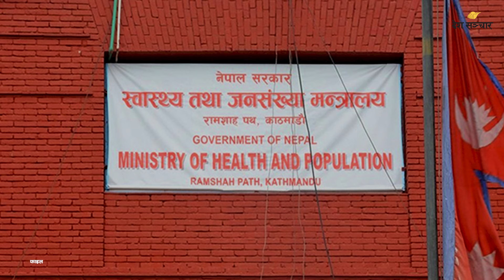दिनभरिका १० मुख्य समाचार | Deshsanchar Sanjha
नेकपा एमालेका अध्यक्ष एवं पूर्वप्रधानमन्त्री केपी शर्मा ओलीले सरकारले ल्याएको आगामी आर्थिक वर्षको बजेटप्रति असन्तुष्टि व्यक्त गरेका छन।
०००

नारायणहिटी दरबार हत्याकाण्ड भएको २३ वर्ष पूरा भएको छ। २०५८ जेठ १९ गते बेलुका राजदरबारभित्र तत्कालीन राजा वीरेन्द्र शाहको वंशनाश भएको थियो।
०००

मुगुमा यार्सागुम्बा टिप्न गएका दुईजनाको लेक लागेर मृत्यु भएको छ।
०००

बालबालिका तथा ज्येष्ठ नागरिकमन्त्री भगवती चौधरीले सरकारले छोराछोरीको कमाइको १० प्रतिशत रकम बाबुआमालाई दिनुपर्ने नीति ल्याउने तयारीमा रहेको बताएकी छन।
०००

श्रम रोजगार तथा सामाजिक सुरक्षामन्त्री डोलप्रसाद अर्यालले धेरैभन्दा धेरै युवाहरूलाई आफ्ना उद्योगमा रोजगारी दिन उद्योगीहरूलाई आग्रह गरेका छन।
०००

सरकारले सरकारी स्वास्थ्य संस्थामा उपचार तथा शल्यक्रियाका लागि लामो समयसम्म पालो पर्खनुपर्ने अवस्था अन्त्य गर्न अध्ययन गरी प्रतिवेदन पेस गर्न उच्चस्तरीय समिति गठन गरेको छ।
०००

युवा तथा खेलकुदमन्त्री विराजभक्त श्रेष्ठले भलिबलको लागि आवासीय कबर्ड हल बनाउने बताएका छन।
०००

नेपाल प्रहरी प्रधान कार्यालयले ४ जना प्रहरी नायब उपरीक्षक डीएसपी लाई प्रहरी उपरीक्षक एसपीमा बढुवाका लागि सिफारिस गरेको छ।
०००

नेपाली राष्ट्रिय क्रिकेट टिमका कप्तान रोहितकुमार पौडेलले टेस्ट मान्यताप्राप्त टिमलाई हराएर नेपाल पनि सक्षम छ भन्ने सन्देश दिनेबेला भइसकेको बताएका छन।
०००

र इजरायली प्रधानमन्त्री बेन्जामिन नेतान्याहुले शनिबार गाजा युद्ध अन्त्य गर्न अमेरिकी राष्ट्रपति जो बाइडेनको प्रस्तुतीपछि द्वन्द्वको एक हिस्साको रूपमा हमासको बिनास नभएसम्म युद्धको अन्त्ये नहुने दावी गरेका छन्।